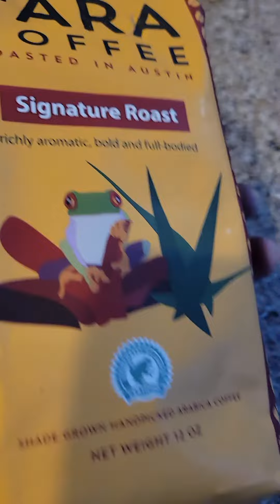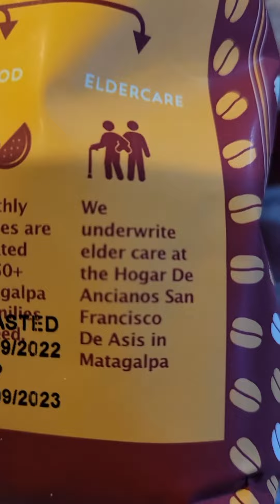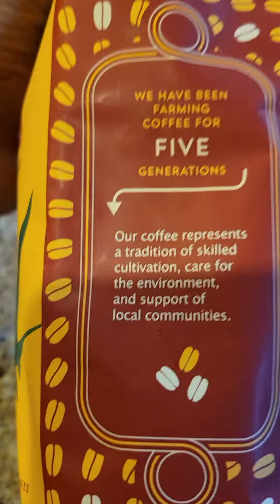Farra Coffee from Nicaragua grown by 5 generations of farmers